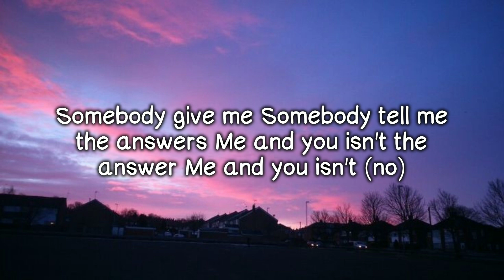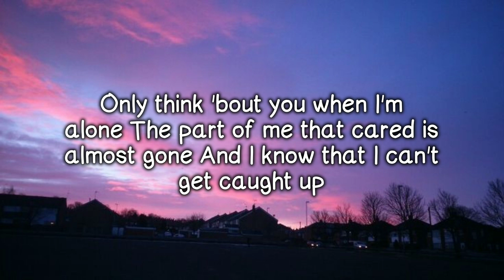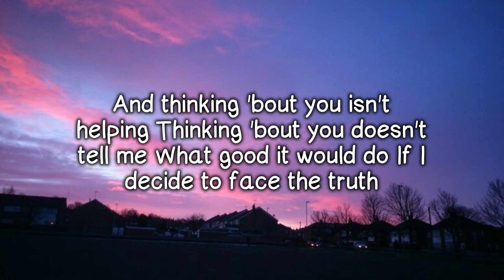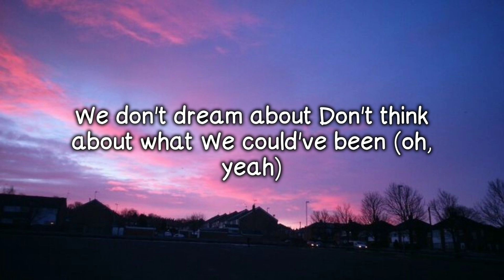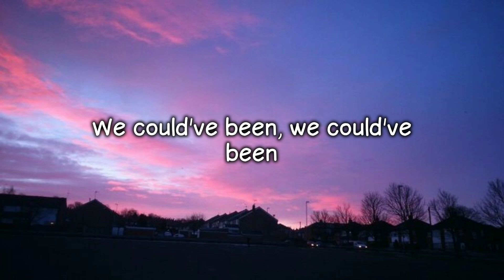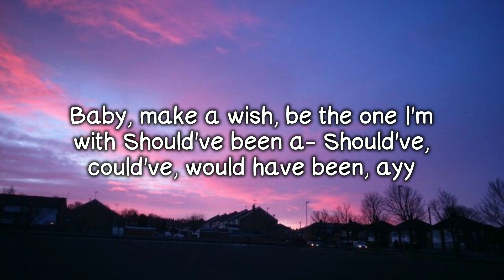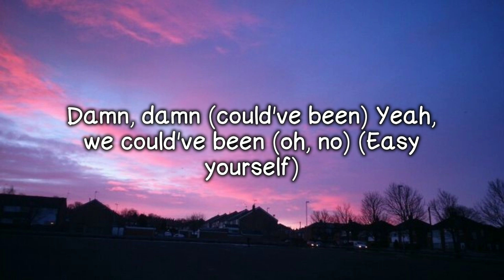culd've been H.E.R ft.Bryson Tiller (Tik Tok version)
Could've Been (feat. Bryson Tiller)
 H.E.R.

Lyric:

Somebody give me
Yeah

Somebody give me
Somebody tell me the answers
Me and you isn't the answer
Me and you isn't (no)

But there ain't nothin' that'll change that
What good would it be
If I knew how you felt about me? (Yeah)

It could've been right
But I was wrong (yeah)
The part of me that cared is almost gone
We could've been
And we try to pretend
Every now and again
We don't dream about
Don't think about what
We could've been
Though I'm holding it in
'Cause I know in the end
You dream about
I think about what
We could've been
We could've been (yeah)
We could've (damn, yeah!)

Remember?
I'm up reminiscin' (oh, yeah)

And thinking 'bout you isn't helping
Thinking 'bout you doesn't tell me
What good it would do
If I decide to face the truth

We could've been
We could've been (oh, yeah)
You dream about
What we could've been, we could've been

What we could've been, yeah
What we could've been, oh
(Easy yourself)

Ayy
If I wasn't, if I wasn't with somebody
If you gotta hide it
What's the point of trying?
I ain't just your friend
No, what's the point of lying?
Should've been a-
Should've, could've, would have been, ayy

(Easy yourself)